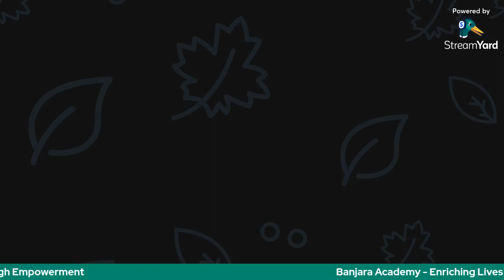Identifying Special Needs of a Child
“All kids need is a little help, a little hope, and someone who believes in them”. - Magic Johnson

View this Saturday’s FB live recording to understand, identify and fulfil the special needs of children. Enjoy and experience the enthusiasm for LIFE with Children. Follow our page for weekly FB live session on interesting and introspective topics delivered by Dr.Ali Khwaja and team Banjara Academy.
Topic – Identifying Special Needs of a Child.

Banjara Academy Offers free, confidential, Counseling and emotional support to all in person and online (through telephone counseling / email counseling).